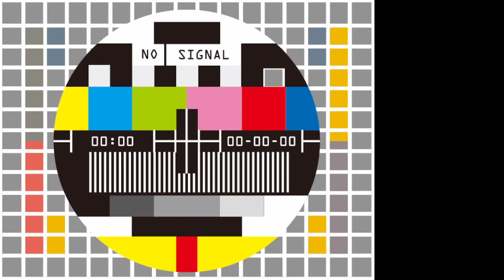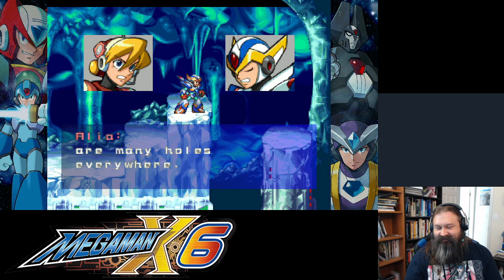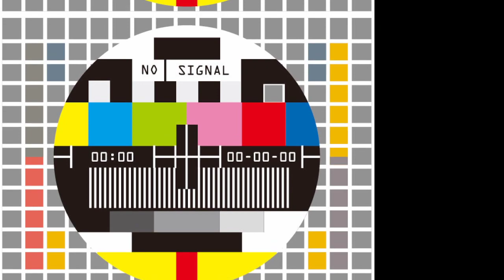[Mega Man X6] 01 - Oh, Moon Light, illuminate my path!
That title makes no sense given that Capcom lost the license to the awesome opening music.  Oh well, everyone ready to watch me suck out loud at X6?  Because we're gonna be on this game for a whole month of my Saturdays.